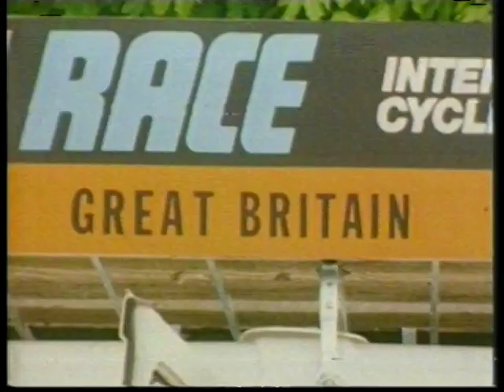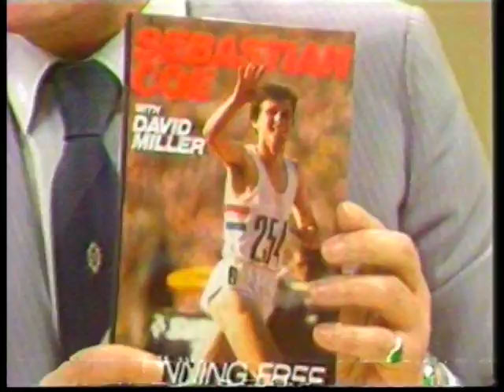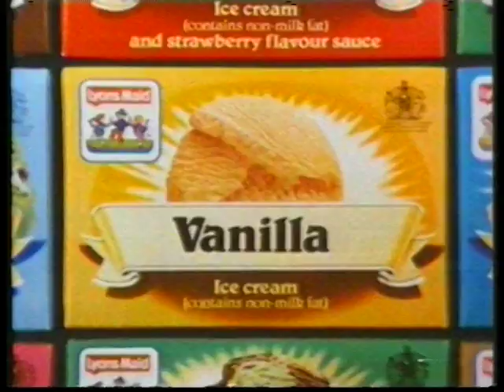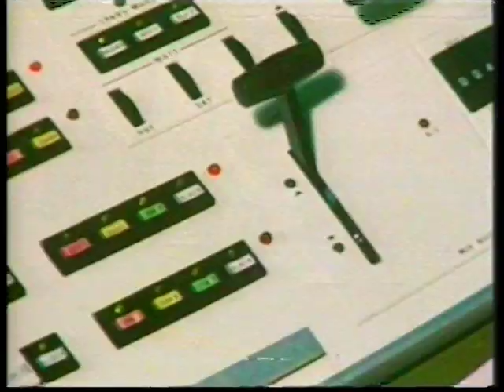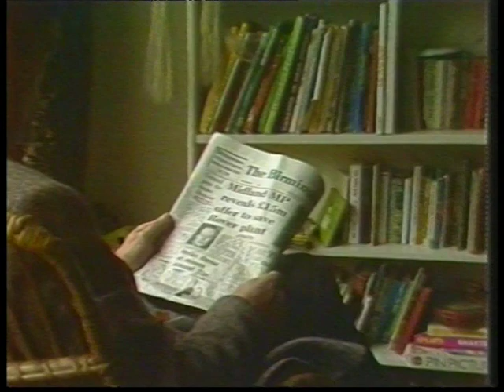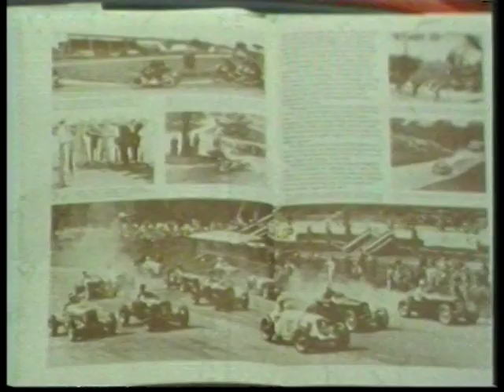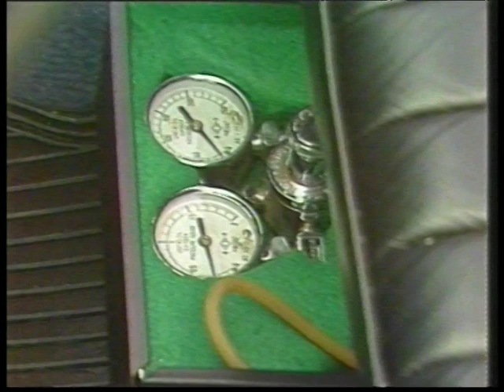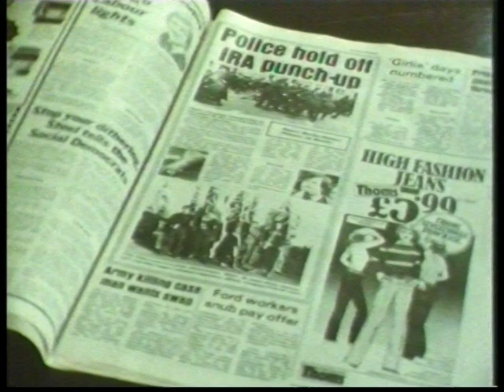ATV Today May 29th 1981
An episode of ATV Today, originally broadcast on 29/5/81 complete with advertisement breaks and program trailers, taken from an old U-matic cassette that was rescued after the ATV studios in Birmingham became Central TV at the end of 1981. The quality to begin with is a little scratchy, the tape has deteriorated somewhat, but the quality improves gradually. Features Wendy Nelson, John McLeod, Rob Whitehouse, Gary Newbon, Nick Owen, Terry Thomas, Richard Hudson Evans, Tony Maycock, John Swallow etc...